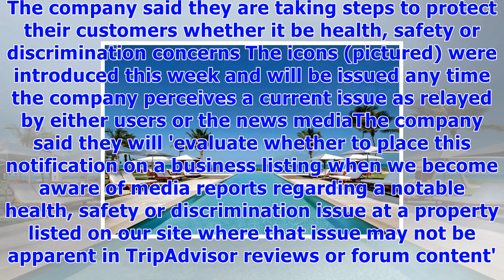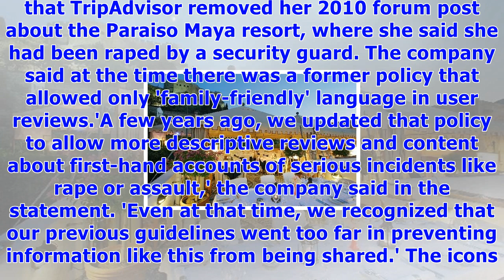Tripadvisor to identify hotels where ual assaults have occurred